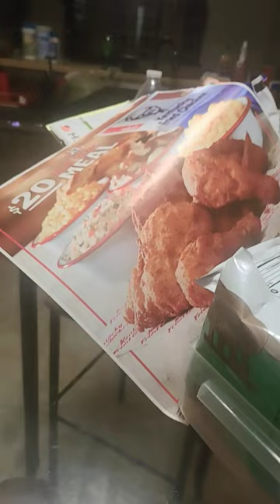March 31, 2024